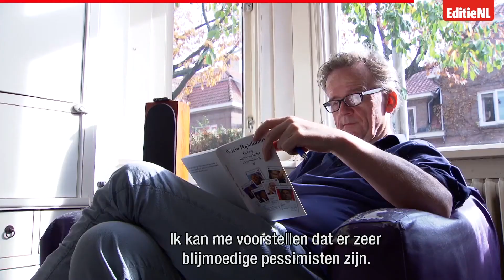Pessimisme is zo slecht nog niet - EDITIE NL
Uit onderzoek blijkt dat pessimisten veel gelukkiger zijn.